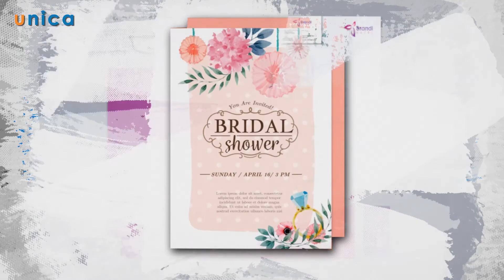Học Illustrator từ căn bản đến nâng cao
Khóa học giúp cho:

- Trở nên sáng tạo hơn cùng với Adobe Illustrator

- Biết cách áp dụng Illustrator cho những dự án đồ họa vector riêng của chính bạn

- Minh họa & Biên tập được các ấn phẩm sách báo

- Sáng tạo Logo & Bộ nhận dạng Thương hiệu

- Tạo được các sản phẩm: tờ rơi, Card Visit, Broucher, Profile...

- Thiết kế Banner website nhanh chóng